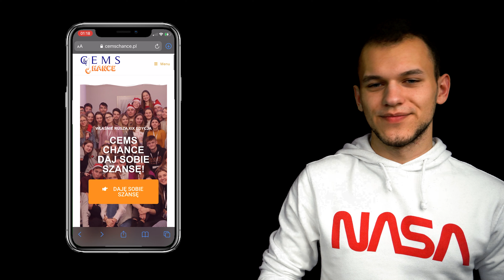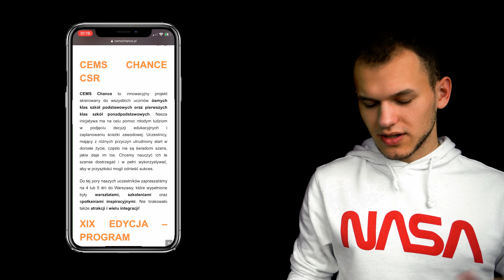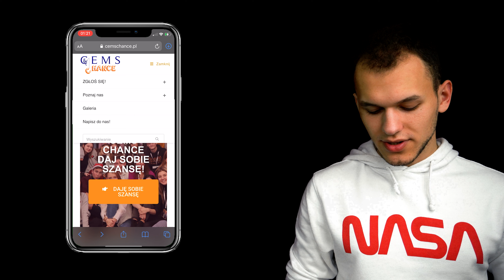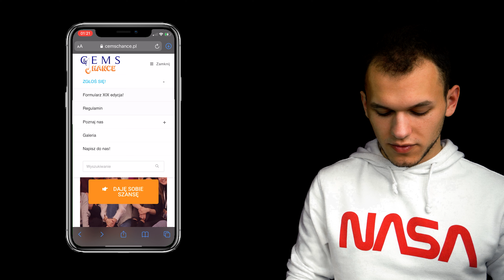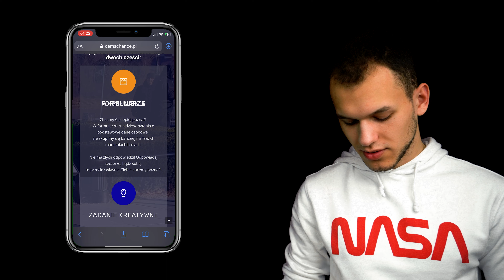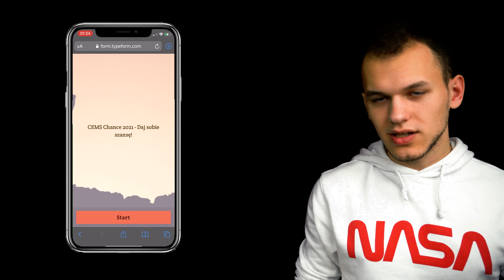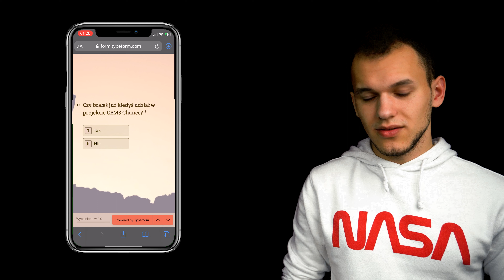Aplikowanie do projektu! - Zakończenie #3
Film oparty na technologii "Lumetri Color"

Zapraszam cię na MÓJ serwer Discord: VELLIR's SQUAD!!!